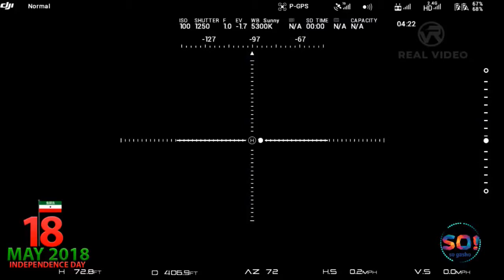LIVE BARNAAMIJKA 18 MAY HARGEISA DAAWO 15 MAY